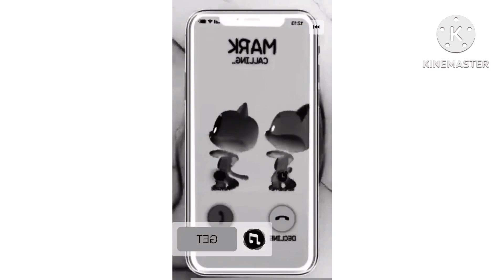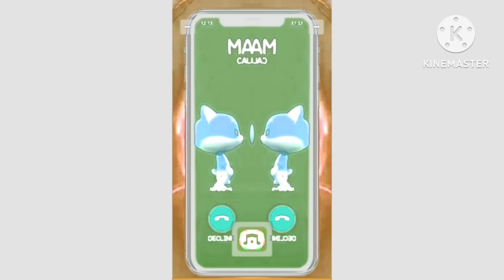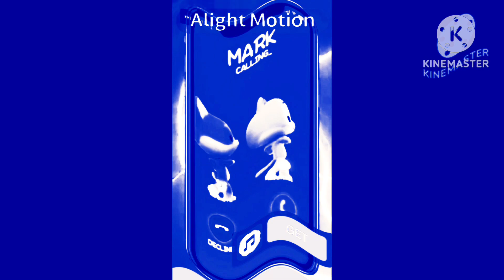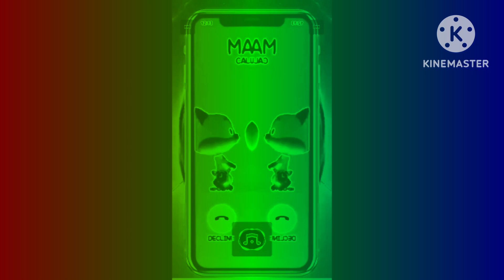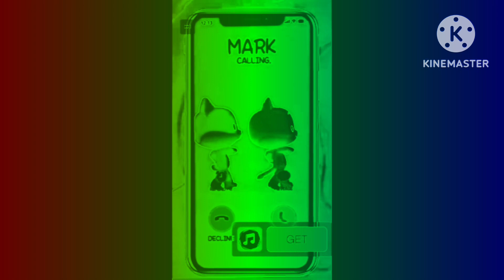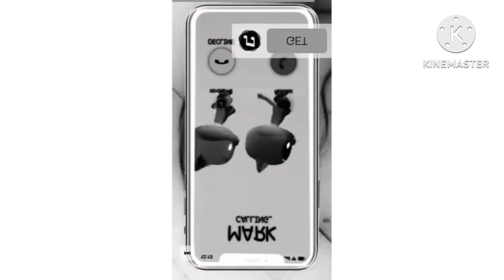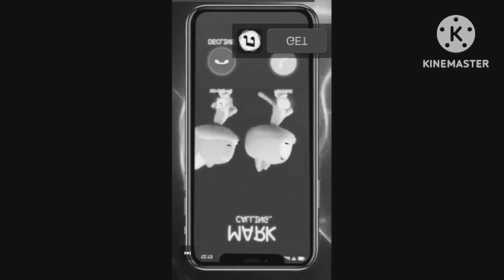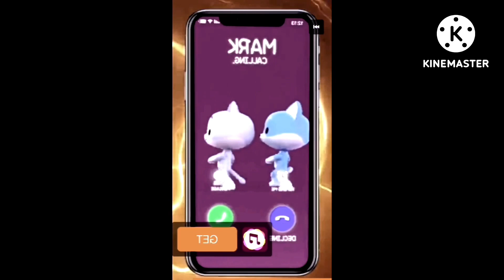Preview 2 Mark Calling Effects Effects (Preview 2 Effects)